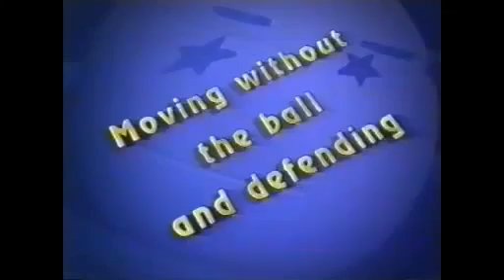Basic Handball skills360p H 264 AAC